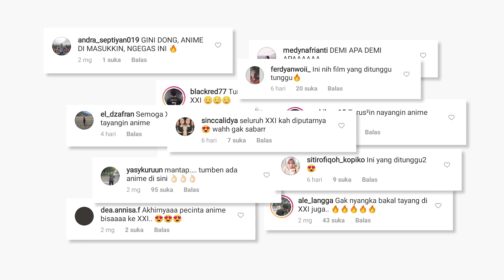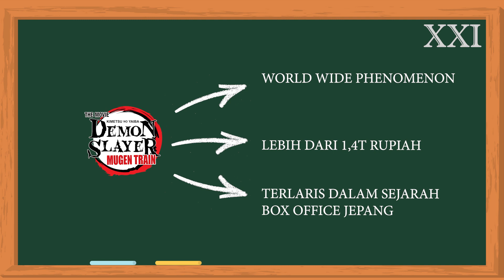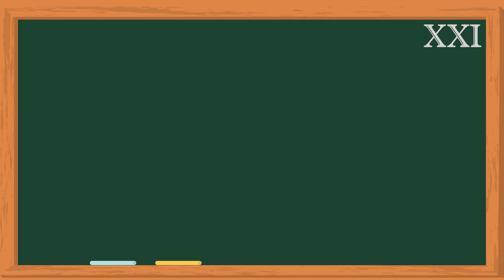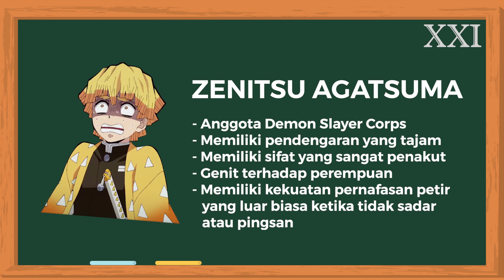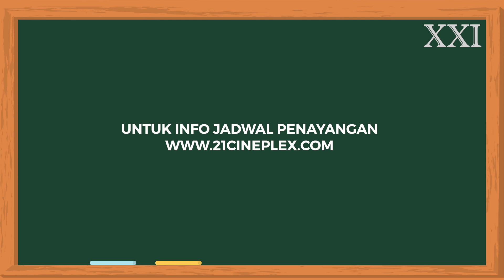TONTON INI SEBELUM NONTON DEMON SLAYER: MUGEN TRAIN! | Kelas Asik XXI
Buat kamu yang penasaran sama apa sih film Demon Slayer: Mugen Train yang lagi Hype, tonton ini dulu supaya gak bingung yah! Gak suka Animepun, kalian bakal suka banget sama visual dan aksinya yang super KEREN